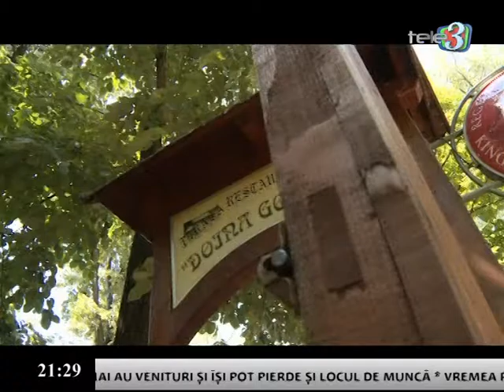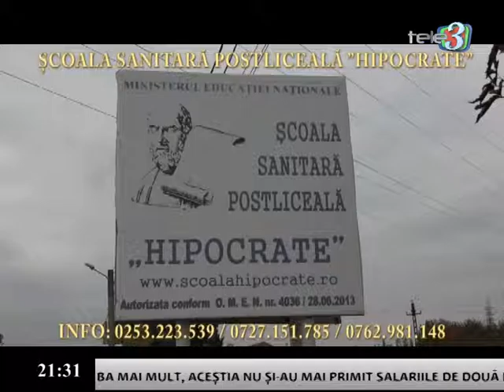DILEMELE ZILEI 09 11 2016 P2